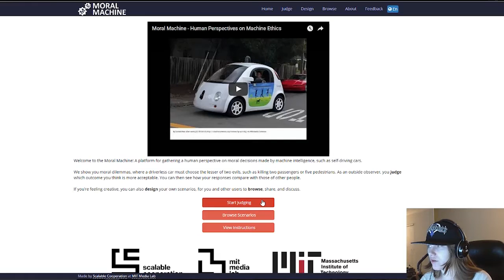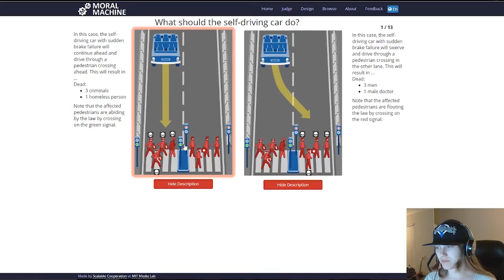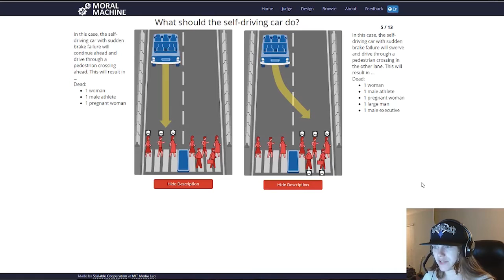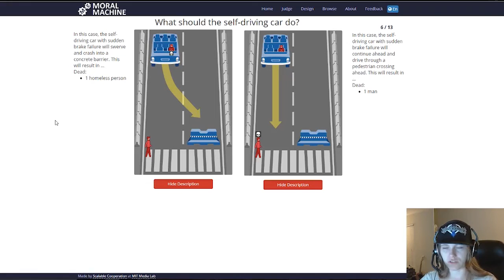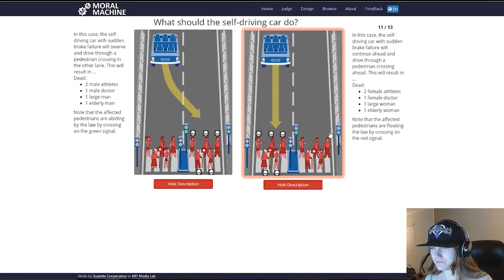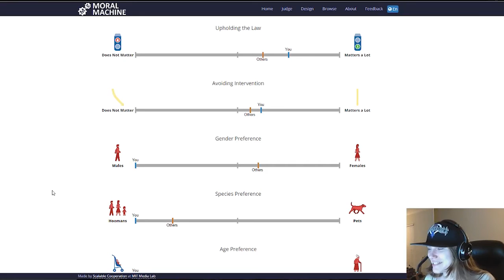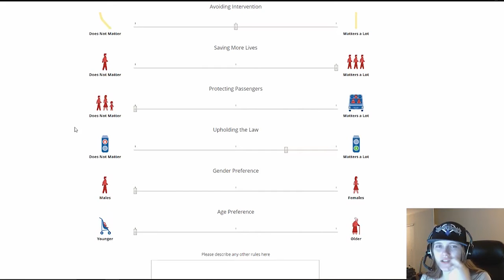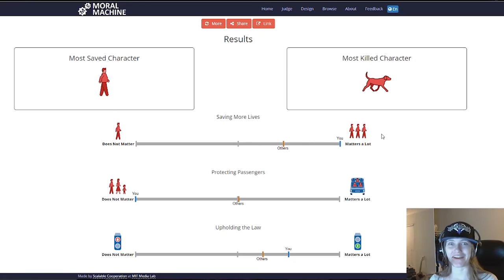Moral Machine: Who Lives or Dies?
Remember to post in the comment section below who you vote to live or die in the Moral Machine!

I am partnered with MGN, a subnetwork of Freedom!